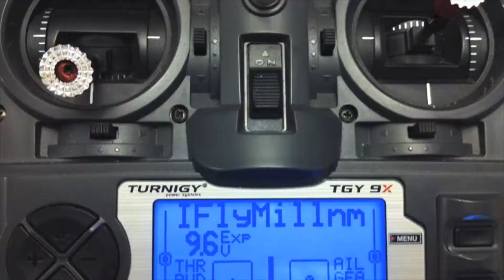HYPERBIPE FLYING "SVTOL STYLE"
This time our newest plane goes into flying The Harrier maneuver, we like to call it "SVTOL STYLE"..

The plane literally can stay still mid-air, thanks to the nice design, light wing-loading and lots of power!. Can have enough of flying this (unexpectedly) great flying plane.